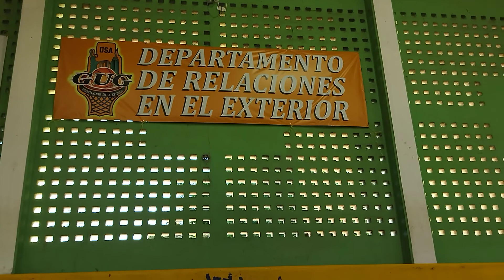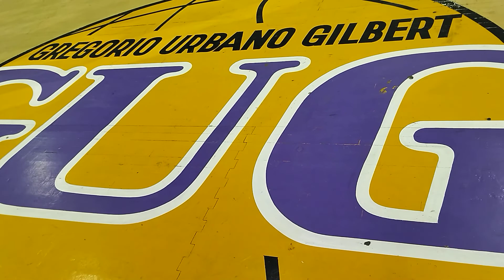TORNEO NAVIDEÑO CLUB GUG CATEGORIA INTERMEDIO